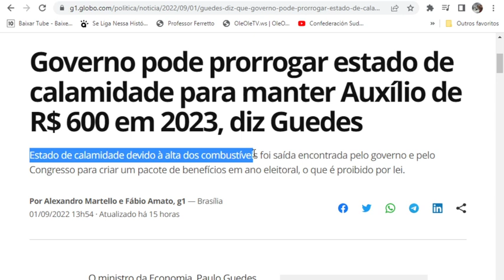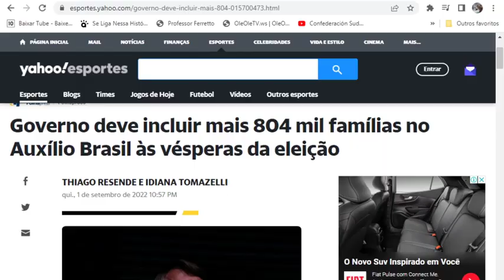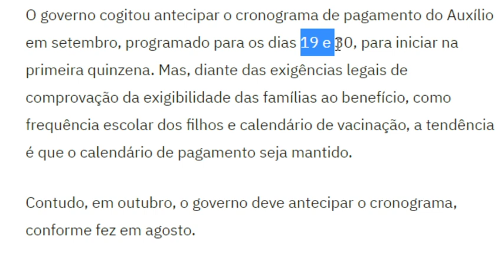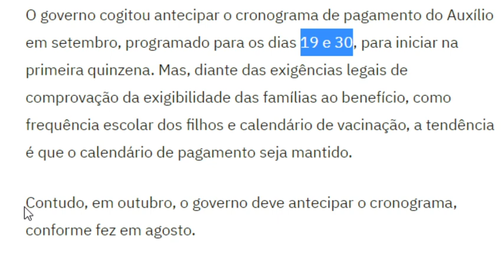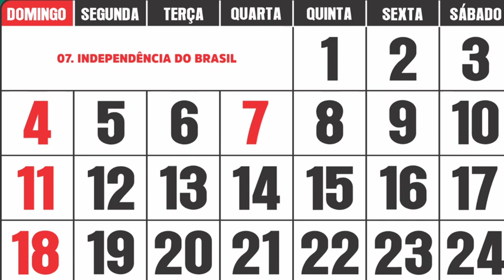🎁PAGAMENTOS DE SETEMBRO👀💰 AUXÍLIO BRASIL🤞 Calendário Mais804Mil NovaProrrogação Em2023 Guedes ✔